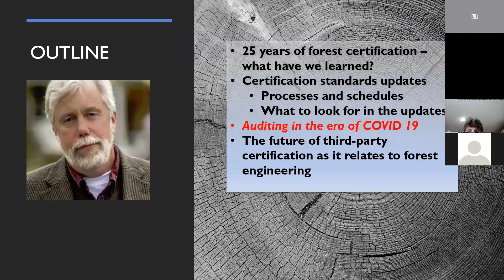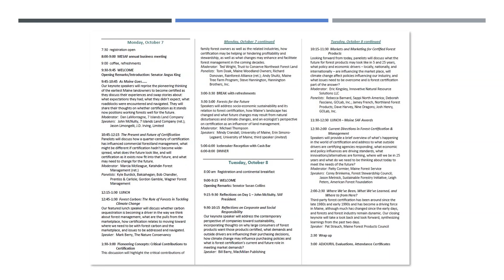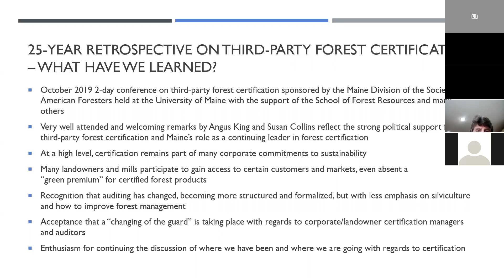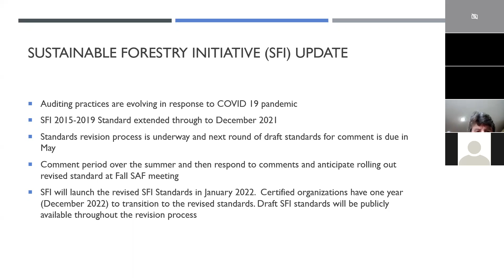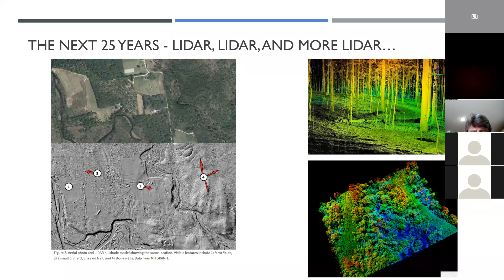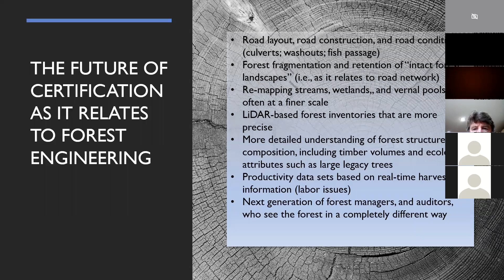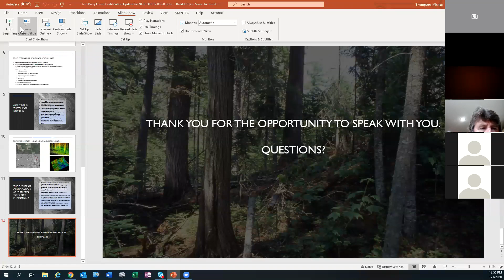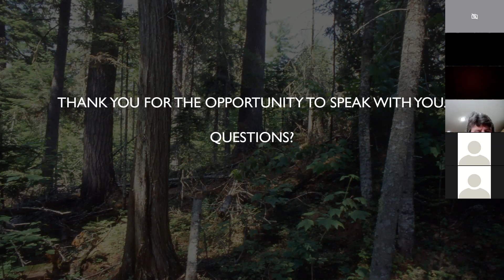Forestry & Society - Third Party Certification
Forestry & Society - Update on Third-Party Certification and its Relevance to Forest Engineering
Mike Thompson - University of Maine